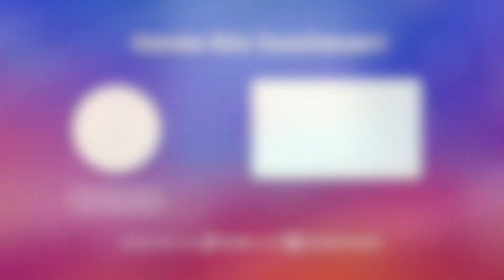Paper Mario: The Origami King E&A #19: Endlich: Der Generalschlüssel!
Mitten im Haus der Heimtücke finden wir nicht nur Luigi, sondern auch den Generalschlüssel. Doch schaffen wir es nun auf dem Weg nach draußen, auch sämtliche Ninja-Toads mitzunehmen?